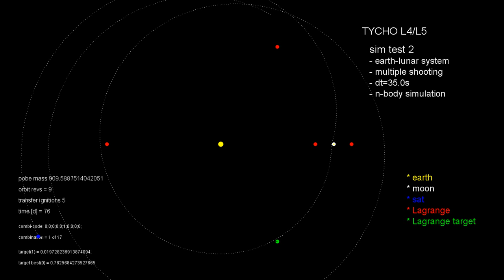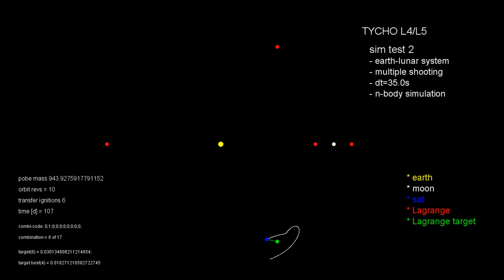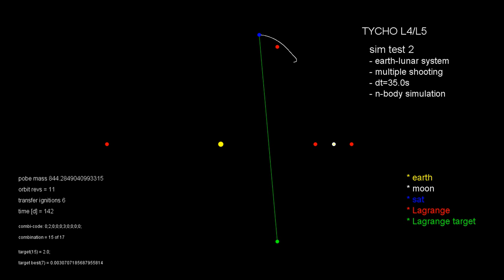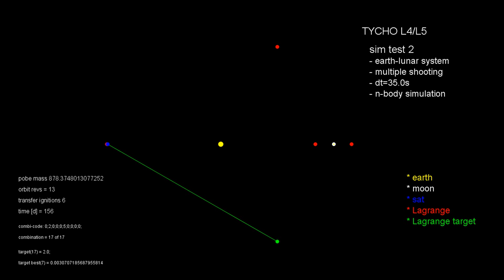tycho v2 - trajectory simulation to Earth-Moon libration points with rotationfree display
Constellation's new application TYCHO. It will use a distributed computing method to find trajectories to the Earth-Moon Libration (EML) points.

And another thing! All the grid power in the world for your aerospace app!